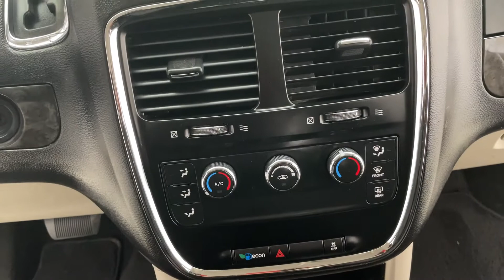2014 Dodge Grand Caravan SE | fast.ridetime.ca